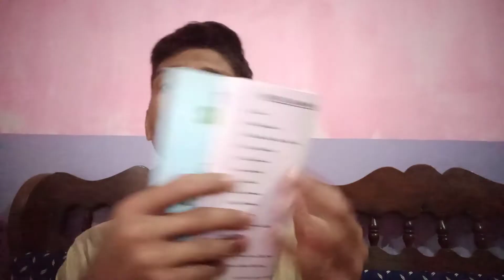WHAT IS ASSERTIVE SENTENCE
Assertive sentence:

An assertive sentence is a sentence that states a fact. Such sentences are simple statements. They state, assert, or declare something. They are also called declarative sentences. Assertive sentences usually end with a period or full stop.

What is assertive sentence example?

A sentence that makes a statement or assertion is called an assertive or declarative sentence. Assertive sentence ends with a period. He likes to play chess. They are singing a song.

Alex is a good baseball player.
He plays for the Rockers club.
He always gives his best effort in the team.
He is a good leader.
I like him for his intensity.
He plays with passion.
Alex feels awkward when someone gives a compliment to him.
He is a humble man.

What are assertive words?

Examples are: some, once, already, somebody, something, sometimes, somewhere, someone etc. These words are often called assertive words. ... Instead we use other words like any, anything, anybody, ever, yet etc. These words are often called non-assertive words.